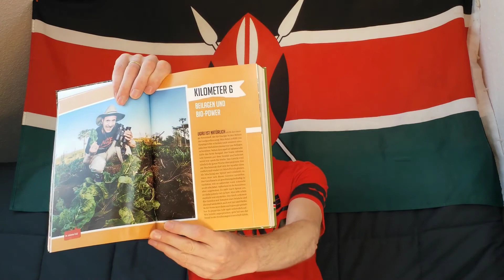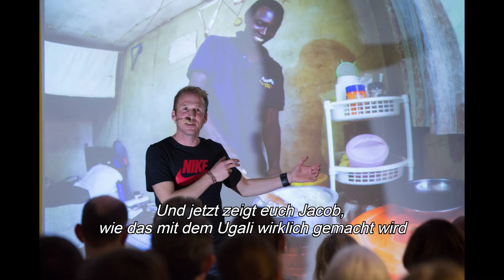Wunderläuferland Kenia - Die Lesung. Kilometer 5: Ugali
Das schnellste Essen der Welt oder zumindest das Essen, das euch besonders schnell und ausdauernd macht ist...?
Ugali!
Hier erfahrt ihr, warum das so ist und wie ihr es zubereitet. Mit Bildern von Norbert Wilhelmi und Bonus-Film von mir.